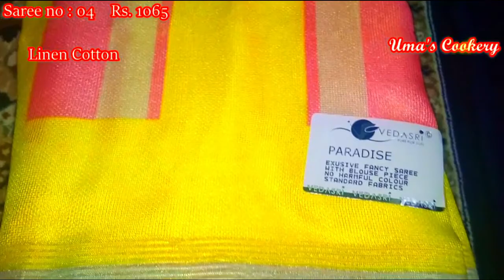Diwali Collection Sarees 2019 I Linen Cotton and Digital printing sarees